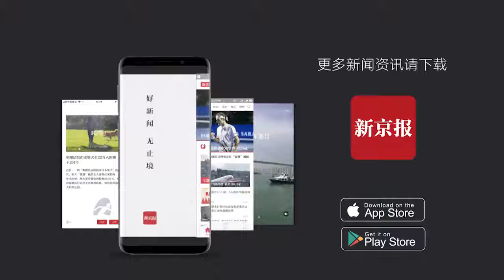施瓦辛格重返《終結者》 “不爽”被加皺紋：我已經72歲 夠老了